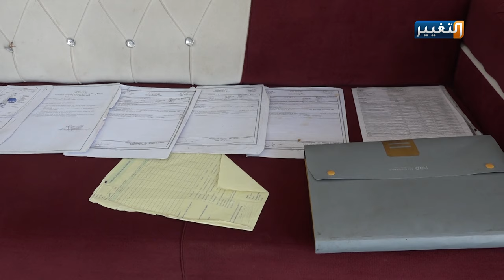الأب: مصاب حرب.. الإبنة: مصابة سرطان.. شاهد مطالب الطفلة المسكينة | تقرير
لم تشفع له إصابته لخمس مرات خلال اشتراكه في محاربة الإرهاب بأن يزرع البسمة على محيا طفلته فرح المصابة بو رم في الرأس، المنتسبُ في صفوفِ الجيشِ العِـراقيِّ أبو فرح، تناسى إصاباته وجعل علاج ابنته أولويته. ليناشد عبر التغيير الجهات ذات العلاقة تقديم العون له لعلاجها.